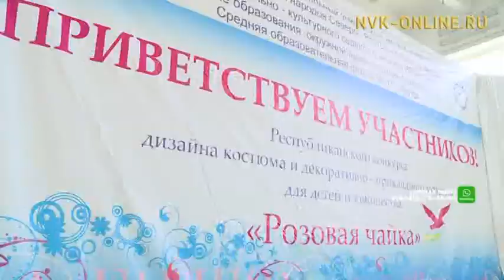В Якутске выставка-конкурс «Розовая чайка» собрал творческую молодежь республики